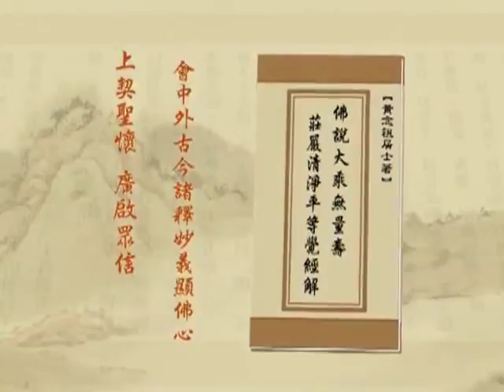(033)淨土大經解演義2010年-淨空老法師(台語配音)